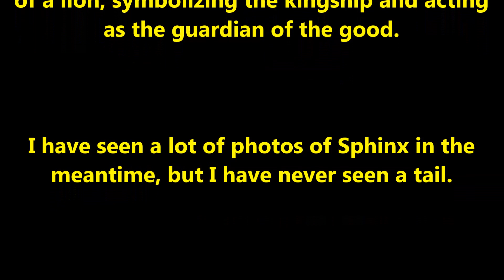Tail of the Sphinx : Sphinx tails buried in sand for thousands of years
- Sphinx to remember the front view / profile only!
- What about the tail ?!